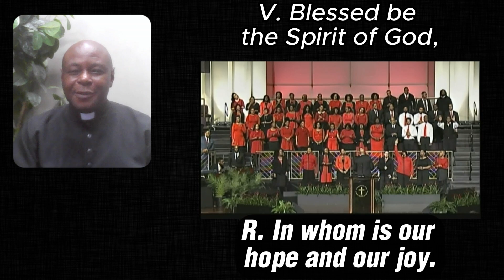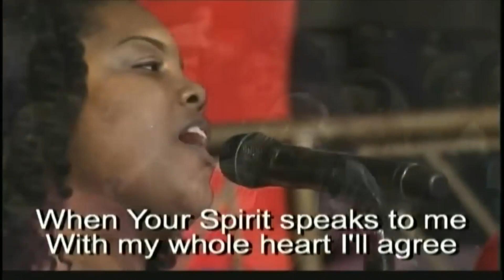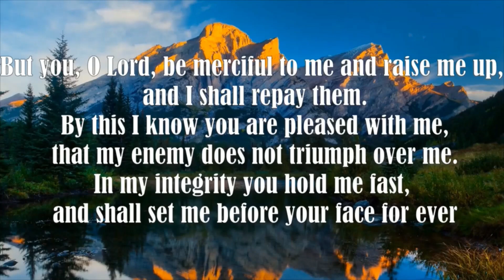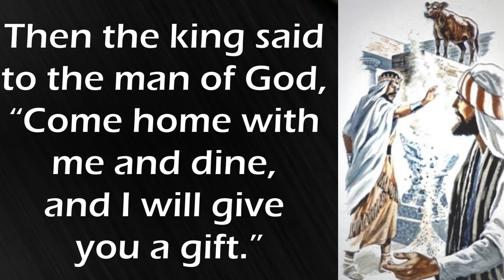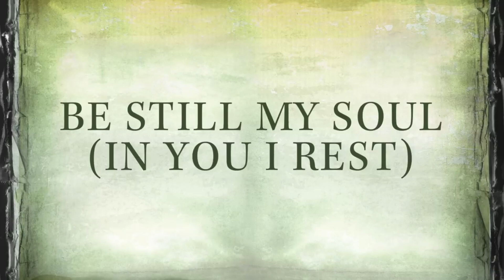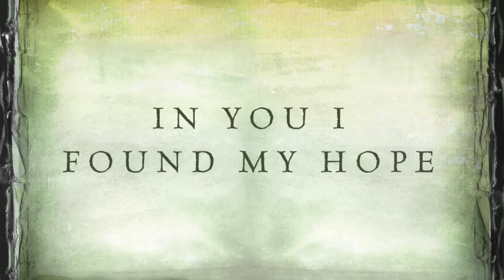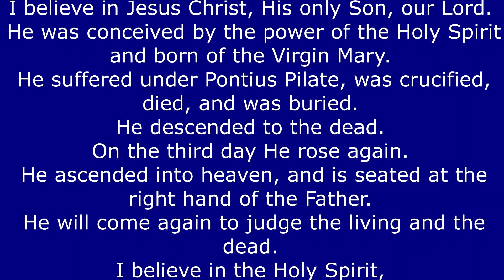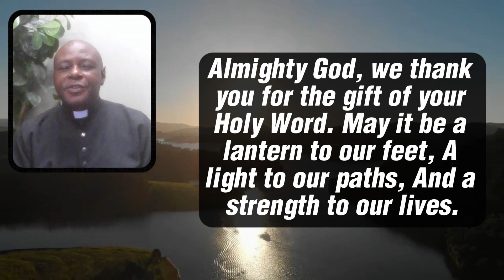Morning Prayer | Monday, Sept. 11th, 2023 | St. Mary's Anglican Parish, Tacarigua, Trinidad & Tobago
"THE OLD PROPHET AND THE MAN OF GOD".  Morning Prayer for Morning Prayer for Monday Sept. 11th, 2023, Reverend Rodwyn M. N. Fanfair, St. Mary's Parish, Tacarigua in the Diocese of the Anglican Church of Trinidad and Tobago.

Special mentions:
Videography: Rodwyn M. N. Fanfair
Edited by: Rodwyn M. N. Fanfair